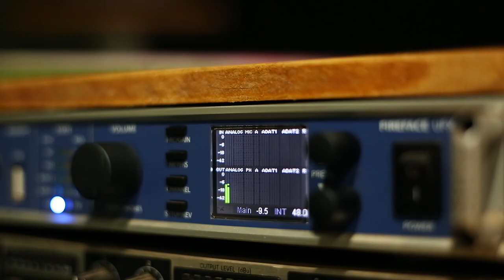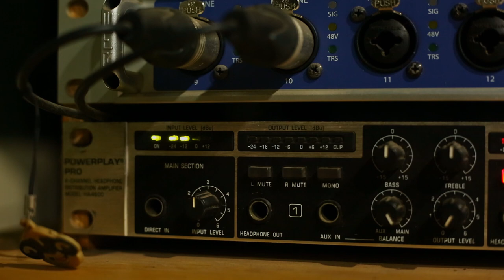Sound Studio Equipments | Sound Cards -1 | Free Stock Footage | Royalty Free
Sound Studio Equipments - Sound Cards - volume meter

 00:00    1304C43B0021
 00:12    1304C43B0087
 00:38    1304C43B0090